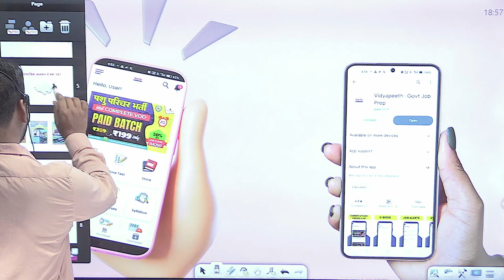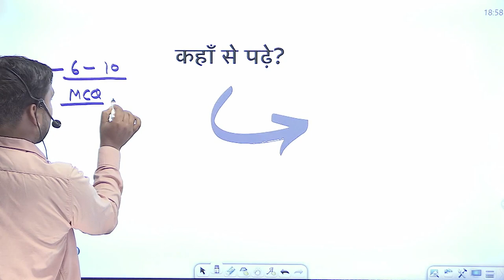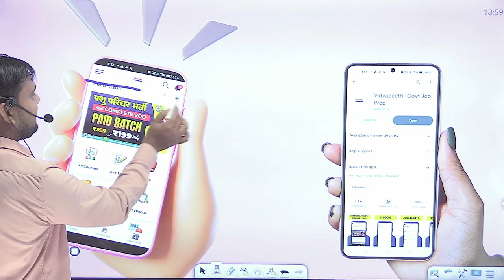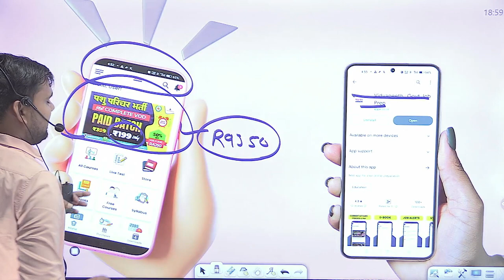Pashu Parichar 2024 | Samajik Adhyan Kaise Peade or Kahan Se Paden | BY BP SIR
In This Video:

✅ इस क्लास की पीडीएफ प्राप्त करने के लिए हमारे टेलीग्राम चैनल को आज ही ज्वाइन करें : Telegram :

✔️ Top-of-the-Line Educators
✔️ Free All Exams Live Classes
✔️ Video Lectures
✔️ Live Classes